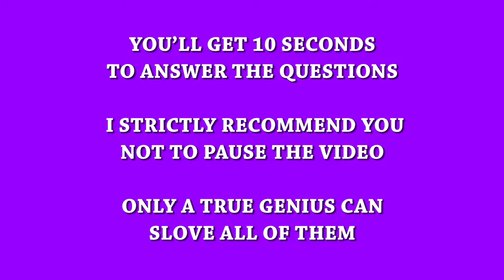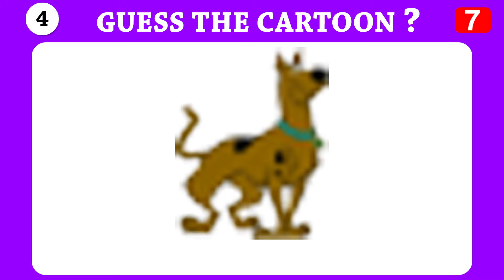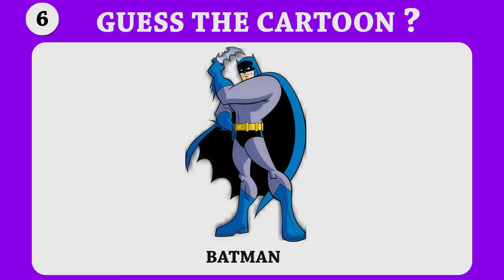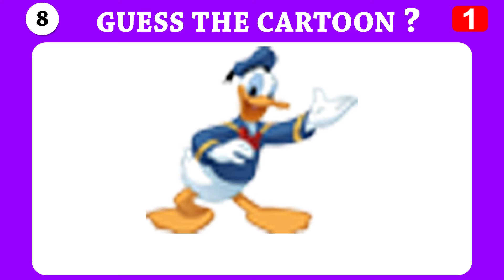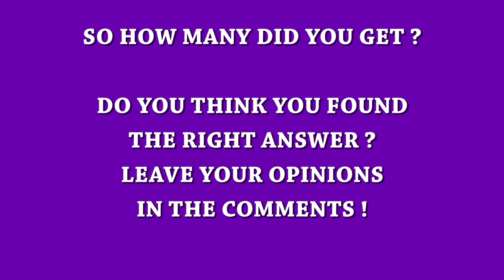Guess the cartoon character - Levels 1 and 2 | Brain Games Riddles Photo | Brain Puzzle